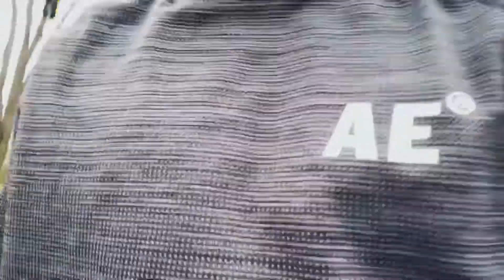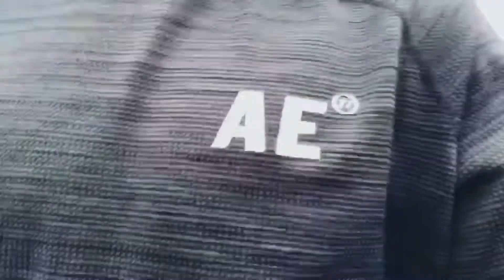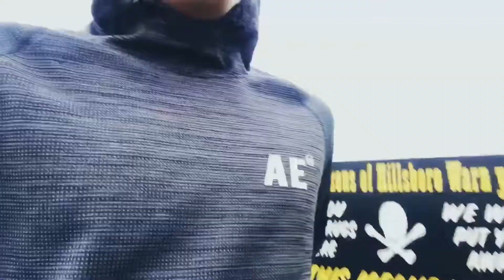GETTING MY LICENSE AND THE CAR BACK 🚗 🚘 🚙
Watch me getting my car back no the fully info but some of it, thank you so much. I love you friends and supporters. ❤️😍